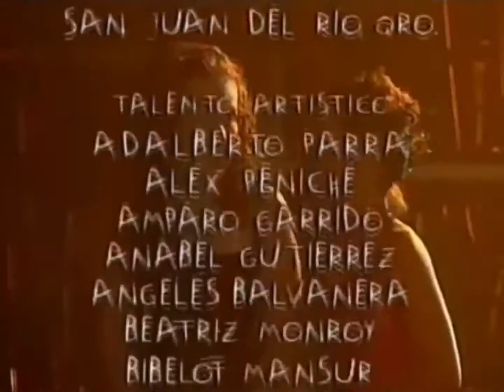Locura de Amor (2000) - Salida